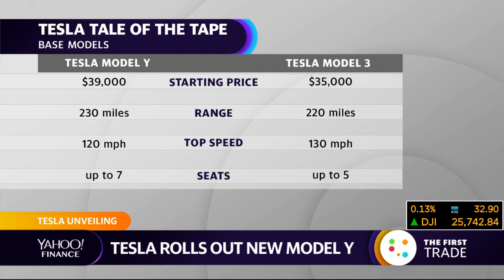Elon Musk unveils Tesla's Model Y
Elon Musks describes Tesla's Model Y as a vehicle that functions like an SUV and rides like a sports car.